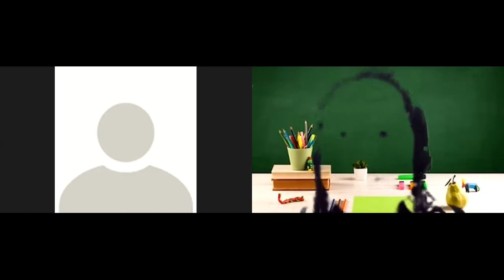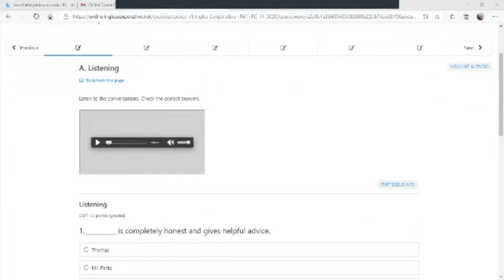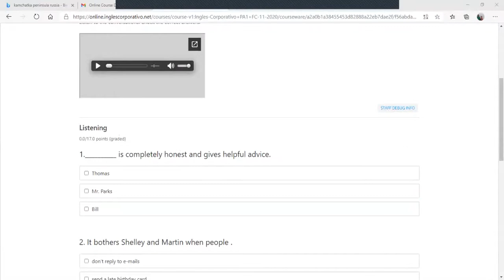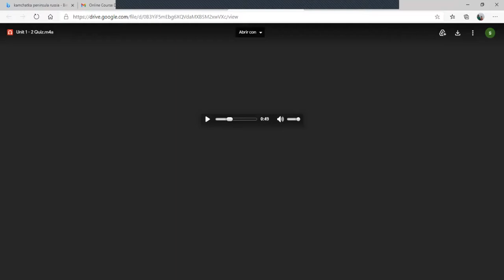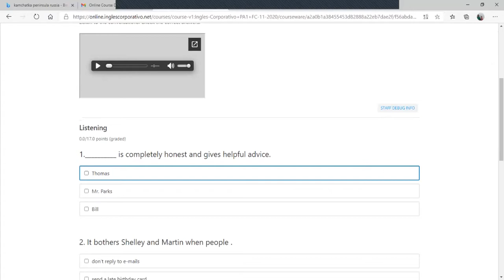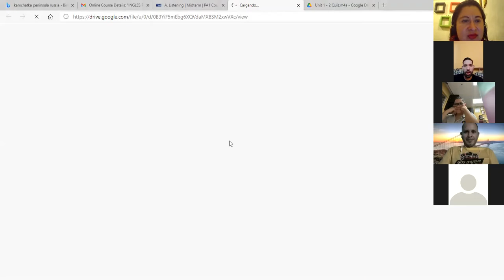Ingles Corporativo- Midterm part one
Section 3 midterm review